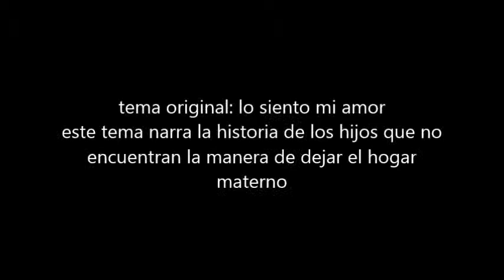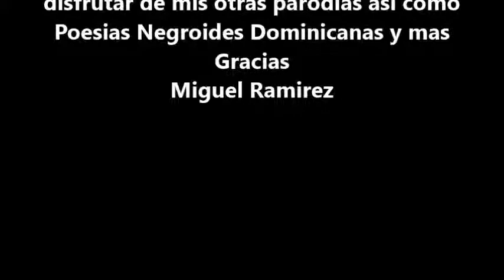lo siento mi amor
parodia musical humor